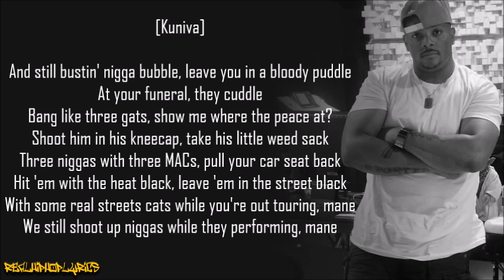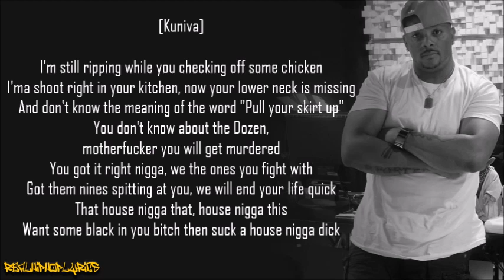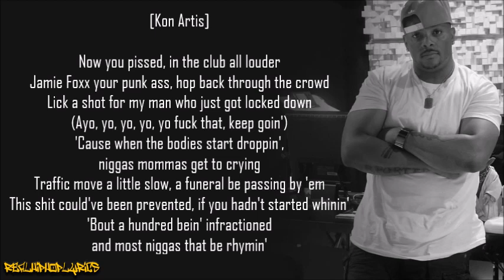Denaun Porter/Kon Artis - Wrong ft. Kuniva (Lyrics)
Artist/Group: Denaun Porter
Album: Invasion Part II - Conspiracy Theory (By DJ Green Lantern)
Released: 2003
Label: Shady Records